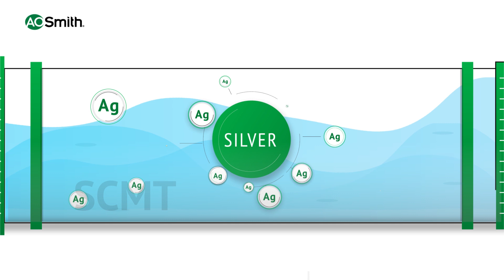Things you should know about SCMT filter in AO Smith Water Purifier - Telugu | Ro Water Purifier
It is a patented design by A.O. Smith. It consists of a membrane charged with silver particles. This technology is more effective than UV, UF and MF, as it not only removes bacteria, virus, cysts but also colloids, particulates and endotoxins.

Timecodes
0:00  Introduction
0:18  SCMT Meaning
0:34  RO + SCMT
1:04  AO Smith Green Ro Series